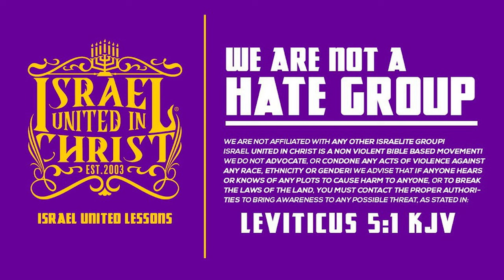The Day Of The Strong Black Woman Is Over!